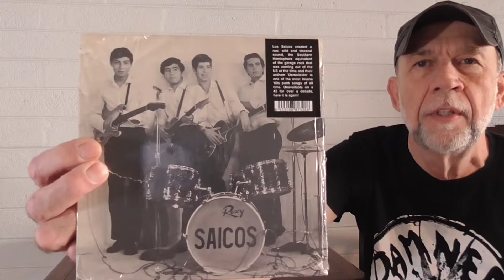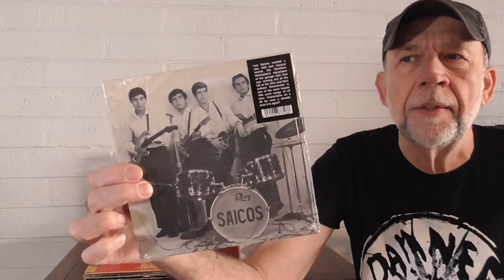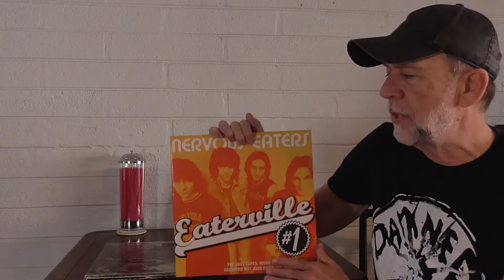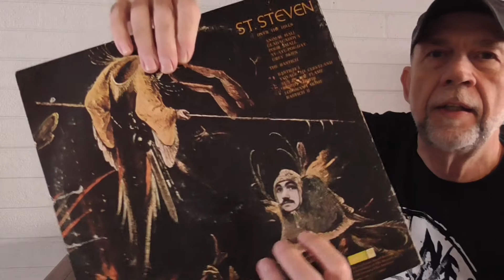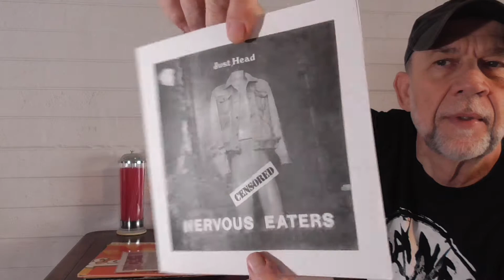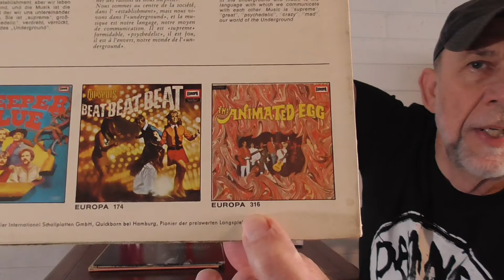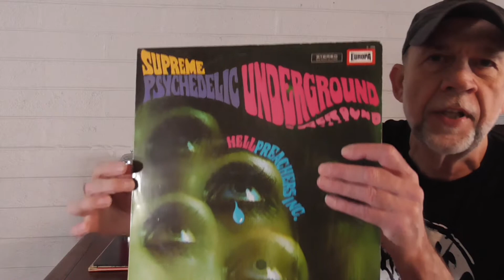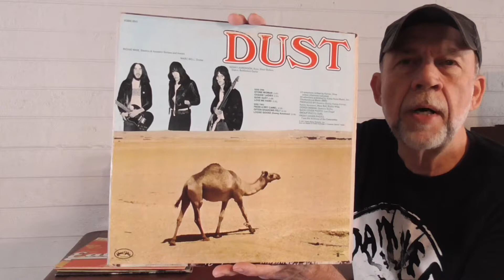The Hogs Ear Report Returns...Part Two. Recent VINYL Finds, Gems No.204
Part Two and it's a re-shoot.